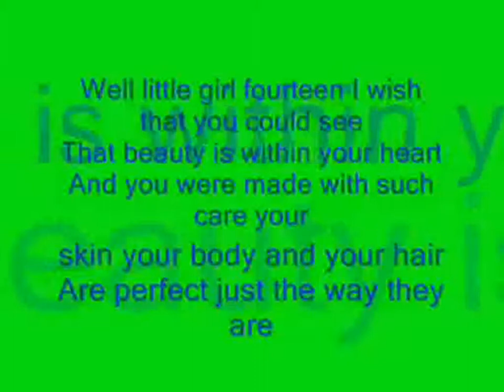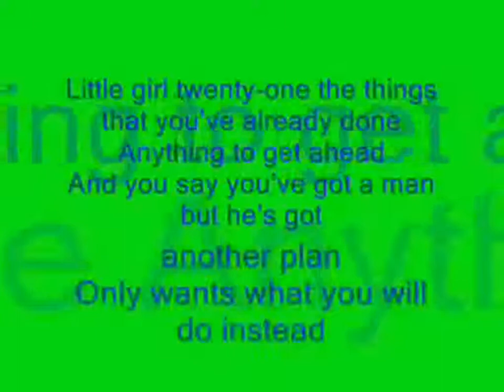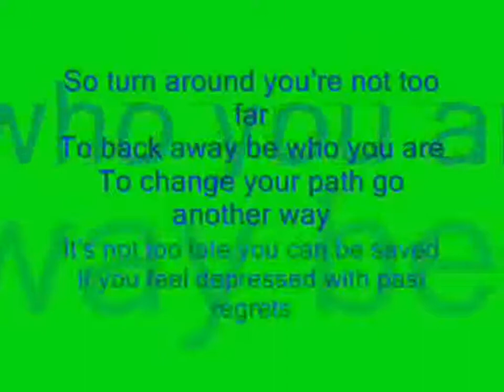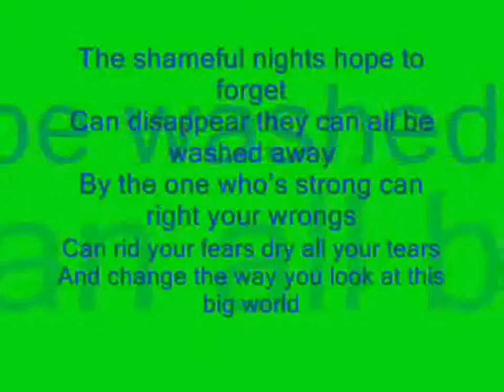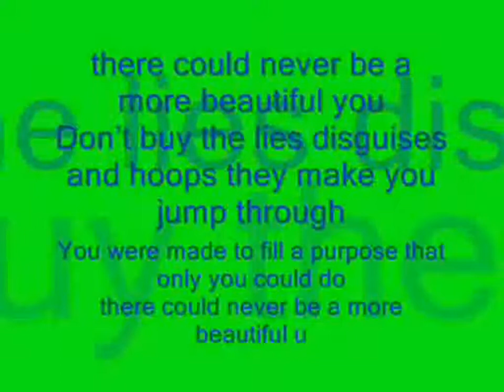Jonny Diaz - More Beautiful You (with lyrics)